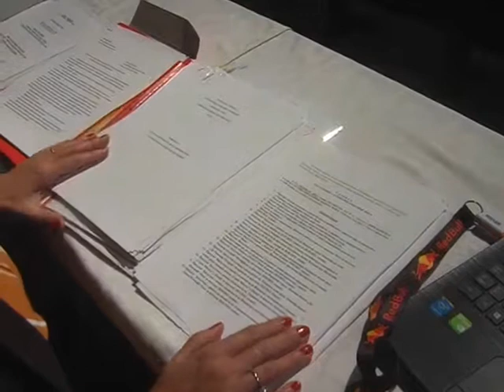XIII. Sednica SO Čoka, 21.10.2021